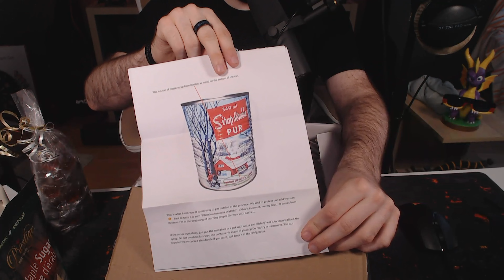Fan Mail Unboxing 38 🎁 Thank you very much! | Daveinitely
Fan Mail Unboxing 38 🎁 Thank you very much! | Daveinitely - Hey there, amazing German learners and Daveinitely community! 🇩🇪💌 Get ready for an exciting journey as we dive into the 38th edition of Fan Mail Unboxing! I'm beyond thrilled to share this incredible experience with you all.

In this video, I'll be unboxing the heartfelt letters, thoughtful gifts, and surprises sent by our wonderful viewers and subscribers. Your generosity and support mean the world to me, and I can't thank you enough! 🙏❤️

Join me in exploring the unique and touching items from around the world, all while practicing our German language skills. From language learners to language enthusiasts, this video is a celebration of our incredible community.

But that's not all! There's so much to share, and I can't wait for you to be a part of it.

Your support fuels our passion for language and culture.

Let's make this Fan Mail Unboxing a memorable experience together! Thank you for being a part of the Daveinitely family, and I'm looking forward to all the adventures ahead. 🌟🎉

Jan Müller
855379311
Packstation 118
59755 Arnsberg
Germany